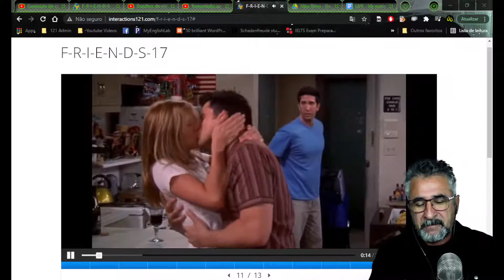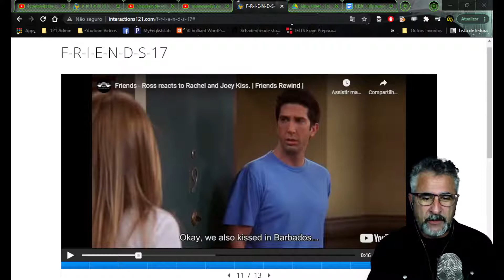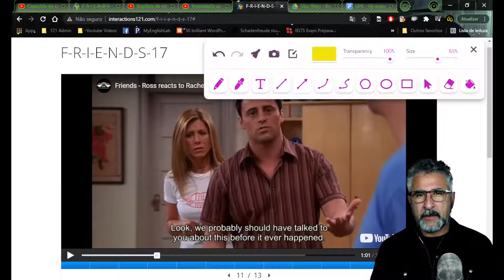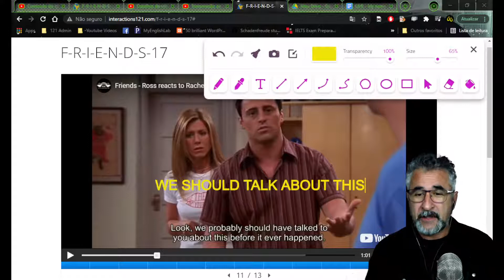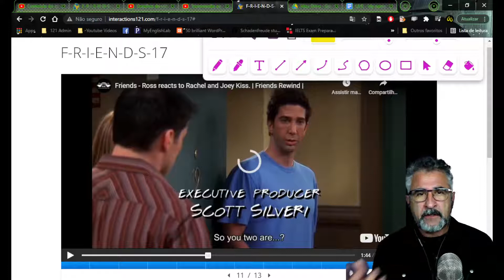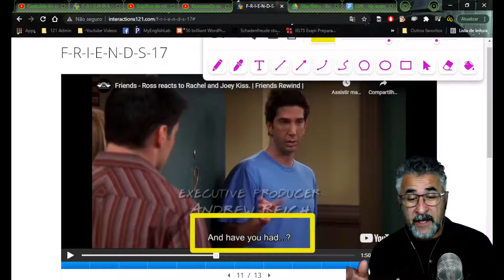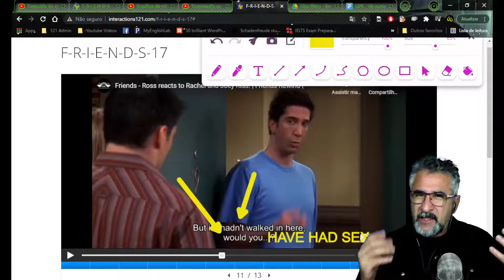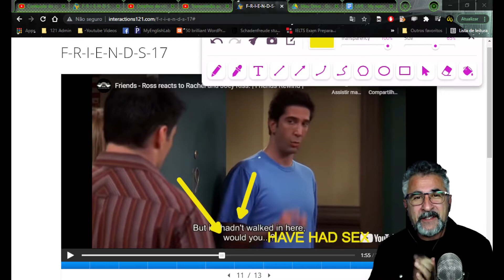F-R-I-E-N-D-S-17 episode #15 - Quando a estrutura faz a diferença.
Uma mini-série super legal com dicas super interessantes de como aprender Inglês com a série Friends. Hoje com uma dica sobre estruturas mais avançadas e sua importancia.